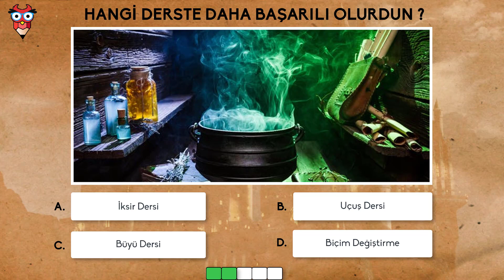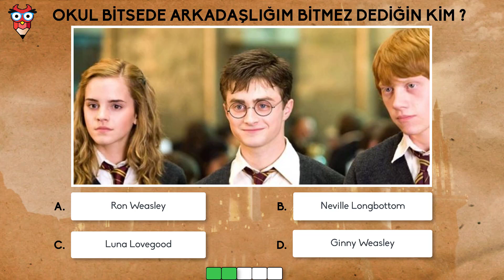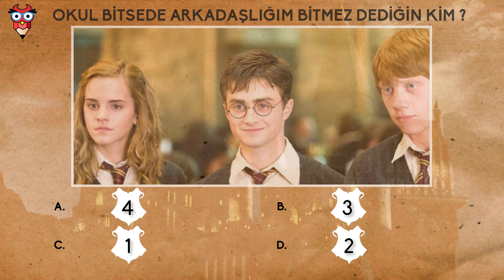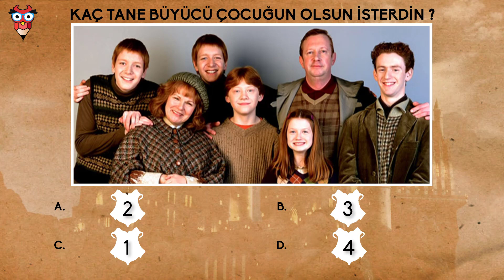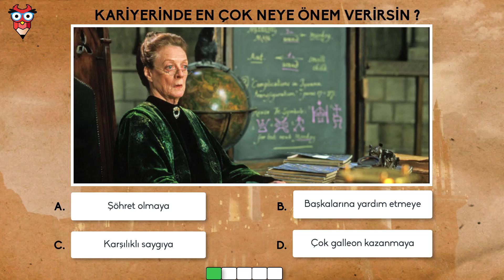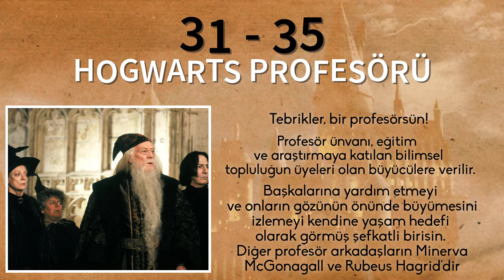HOGWARTS SONRASI MESLEĞİN NE OLURDU ? (Harry Potter)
Bir büyücüsün ve dünyanın en önemli büyücülük okullarından biri olan Hogwarts da okuyarak sonun da mezun oldun. Peki ama mezuniyet sonrası mesleğin ne olacak hiç düşündün mü ?

Bir seherbaz mısın ? yoksa profesör mü ? yok yok sen kesin ünlü bir Quidditch oyuncusu olurdun.

Sence hangi meslek sana daha uygun. Hogwarts sonrası mesleğin ne olurdu öğrenmek için bu testi çözerek eğlenceli vakit geçirebilir ve mesleğinin ne olacağını öğrenebilirsin.

İyi Eğlenceler :)

İlginizi çekeceğini düşündüğüm diğer eğlenceli video albümlerim

En son yüklenen 5 videoya buradan ulaşabilirsiniz.

Merhaba POP Quiz Youtube Kanalına hoş geldiniz. Bu kanal da  kişilik testleri , hakkında bilinmeyenler, duyunca şaşıracağınız  ilginç gerçekler   gibi bir çok eğlenceli videolar bulabilirsiniz.